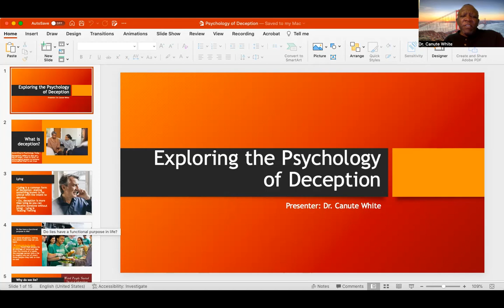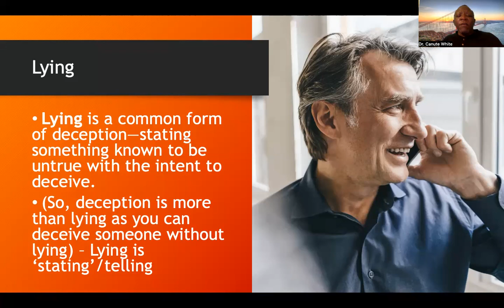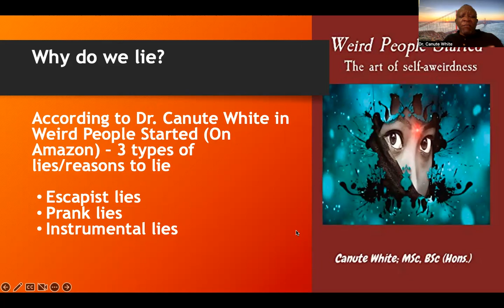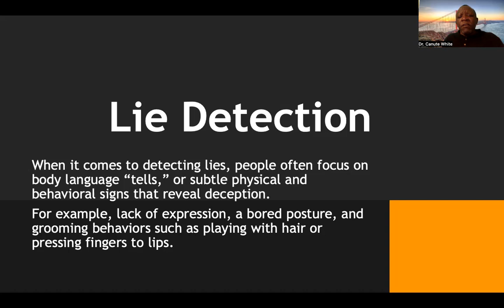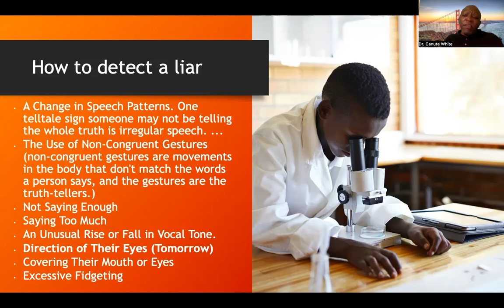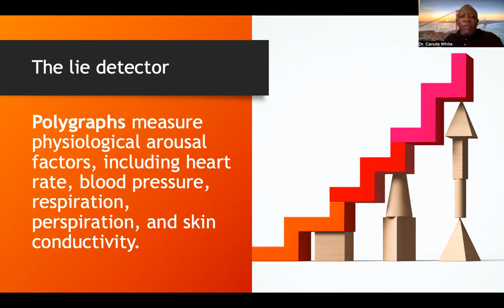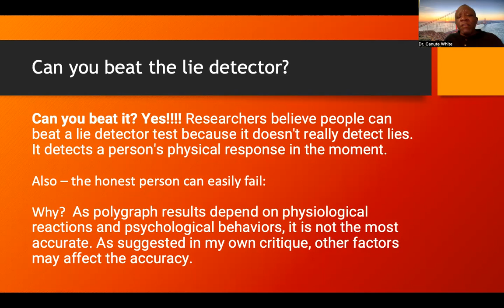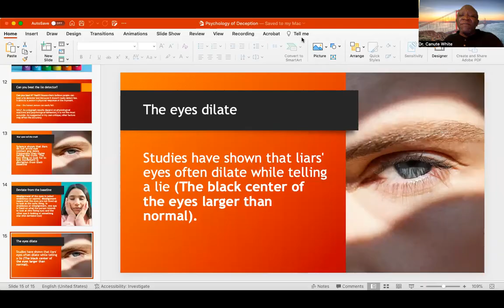Deception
We often lie for various reasons and researchers defined a lie as a common form of deception—stating something known to be untrue with the intent to deceive. Why do we lie? How can we detect less? Dr. Canute White answers those questions and others in this presentation.